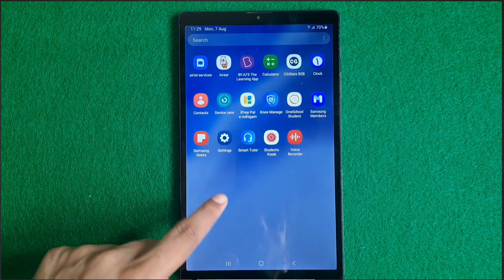Govterment Tab One School Student App Problem🔥 Government Tab Ko Normal Kaise Karen 🔥 GOVT TAB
Govterment Tab One School Student App Problem🔥  ||  Government Tab Ko Normal Kaise Karen 🔥 || GOVT TABLET

government tablet
government tab
haryana free tablet yojana 2022 unboxing
haryana free tablet review
haryana free tablet yojana latest news
haryana government tablet me youtube kaise chalaye
free tablet new mexico
free tablet latest update
free tablet latest news
haryana free tablet new update
up free tablet news update today